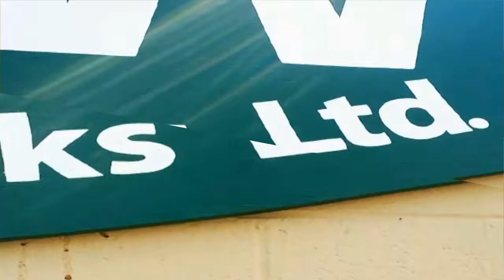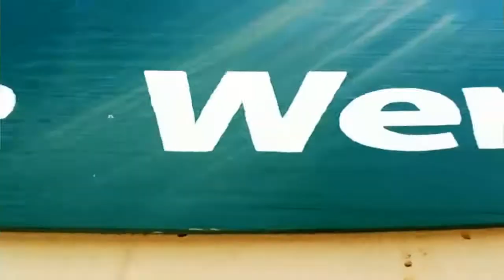KZ1000 Frame off restoration by Gaston Motorcycle Werks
We took this bike down to the last bolt and completely restored it. Check the results. We are really please with the end product.